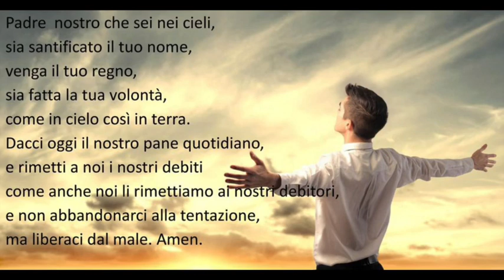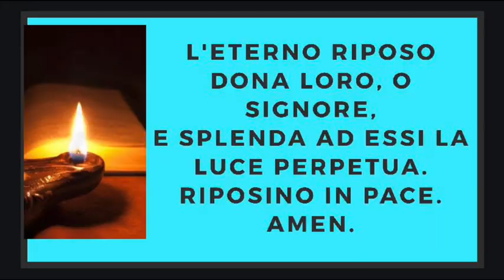Il buongiorno e la benedizione 5 Dicembre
Vi benedico e vi auguro una buona giornata